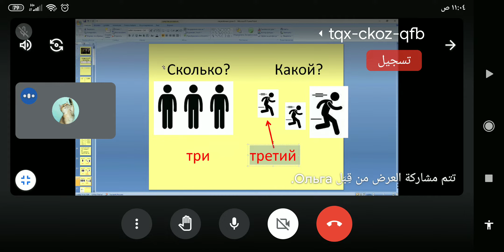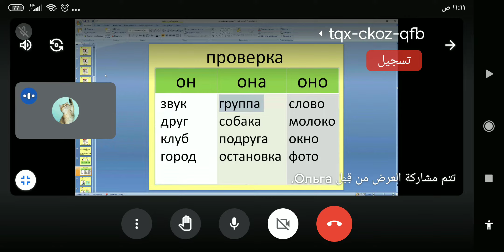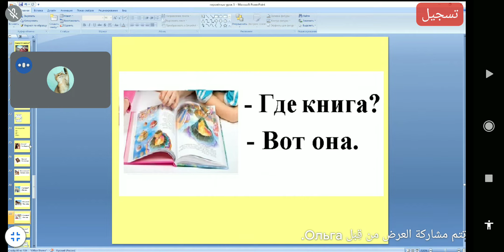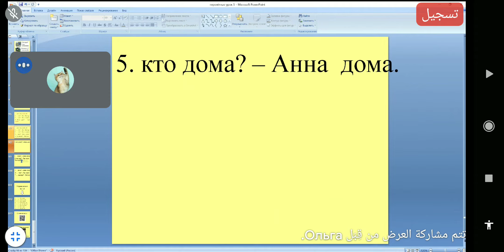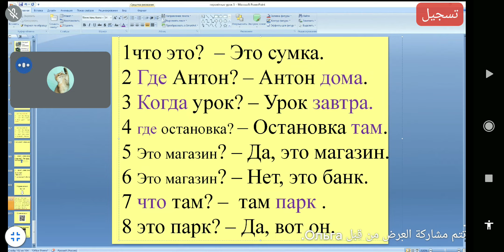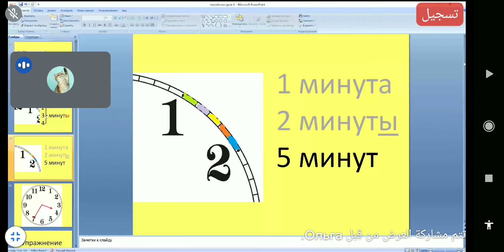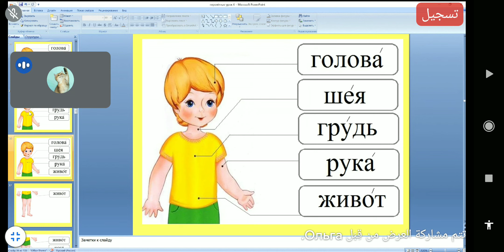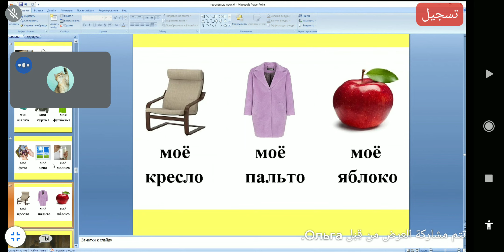Русский урок 5 الدرس الروسي 5 Russian Lesson 5 러시아어 수업 5 ❤️